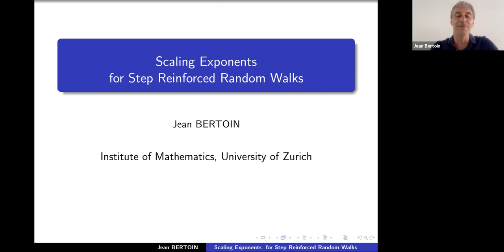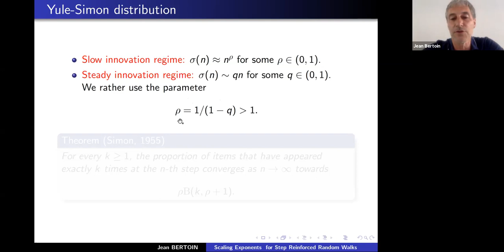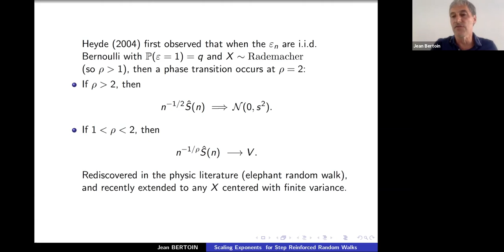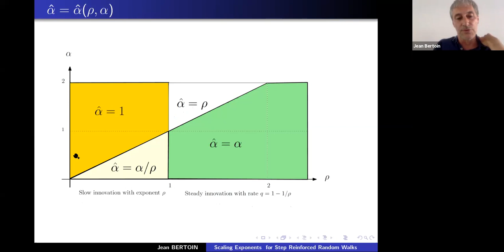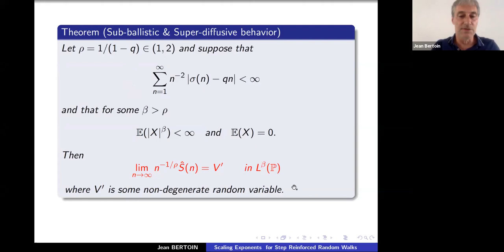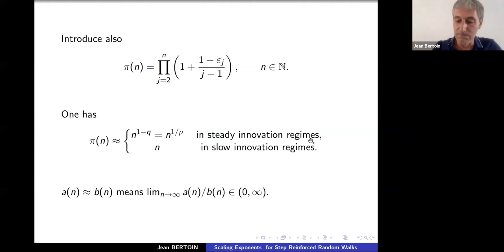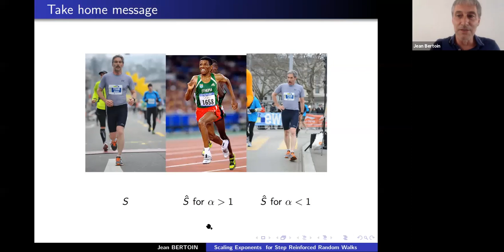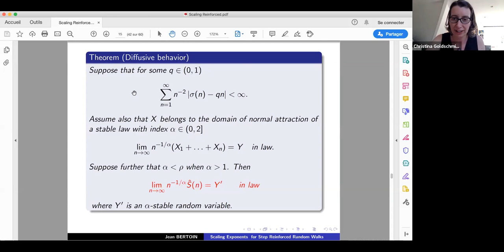Jean Bertoin (Zürich), Scaling exponents of step reinforced random walks, 2nd June 2020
Speaker: Jean Bertoin (Zürich)

Title: Scaling exponents of step reinforced random walks

Abstract: Let X_1,… be i.i.d. copies of some real random variable X. For any ε_2, ε_3, … in {0,1}, a basic algorithm introduced by H.A. Simon yields a reinforced sequence X̂_1, X̂_2, … as follows. If ε_n=0, then X̂_n is a uniform random sample from X̂_1, …, X̂_{n-1}; otherwise X̂_n is a new independent copy of X. The purpose of this talk is to compare the scaling exponent of the usual random walk S(n)=X_1 +… + X_n with that of its step reinforced version Ŝ(n)=X̂_1+… + X̂_n. Depending on the tail of X and on asymptotic behavior of the sequence ε_j, we show that step reinforcement may speed up the walk, or at the contrary slow it down, or also does not affect the scaling exponent at all. Our motivation partly stems from the study of random walks with memory, notably the so-called elephant random walk and its variations.